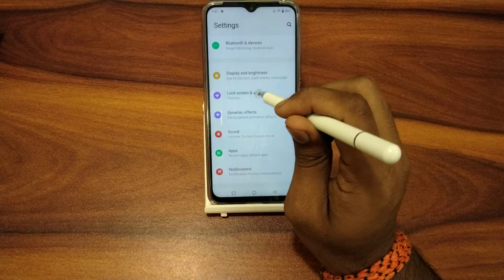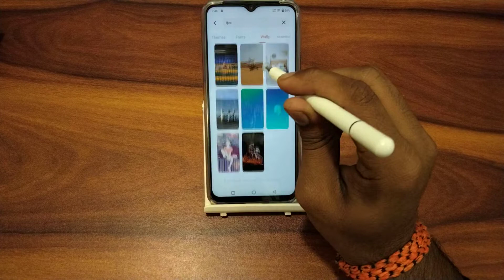How to change lock screen wallpaper change in Vivo Y21A, lock screen wallpaper change kaise kare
How to change lock screen wallpaper change in Vivo Y21A
 lock screen wallpaper change kaise kare
lock screen wallpaper change kaise karen
lock screen wallpaper auto change ko kaise hataye
lock screen wallpaper auto change kaise band kare
how to set changing lock screen wallpaper in realme 7
how to change lock screen wallpaper without changing theme
how to change wallpaper without changing lock screen